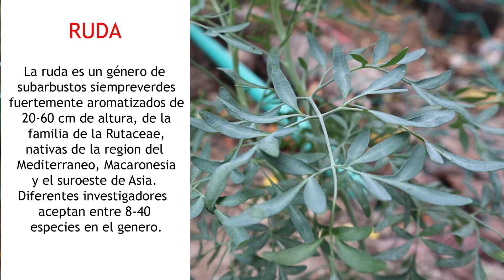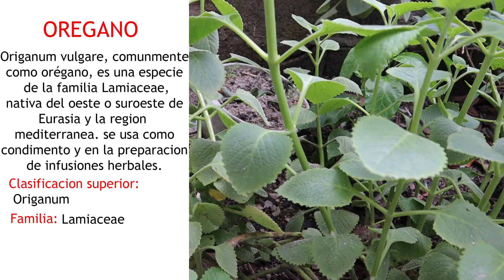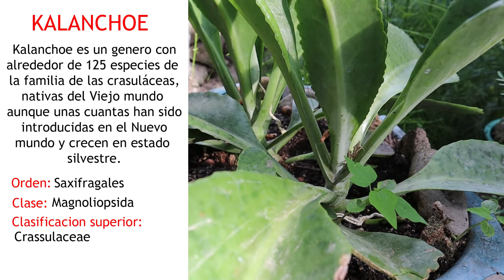5 plantas medicinales | Tu Profe Tv